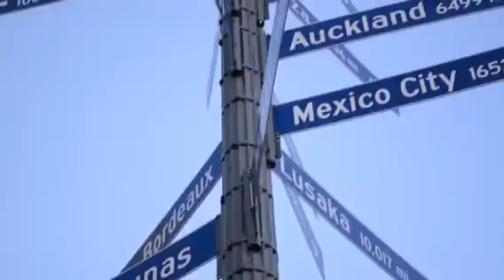Take Over - Tah Mac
Music video for Take Over performed by Tah Mac.